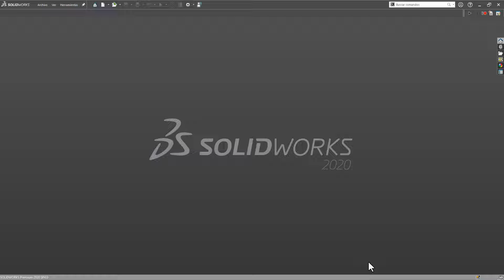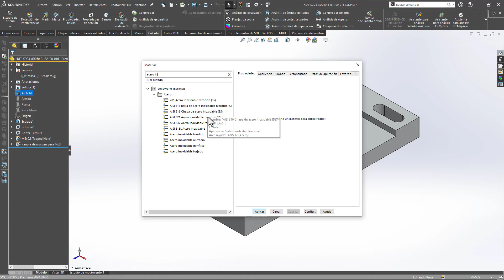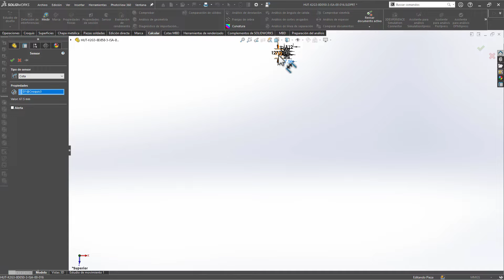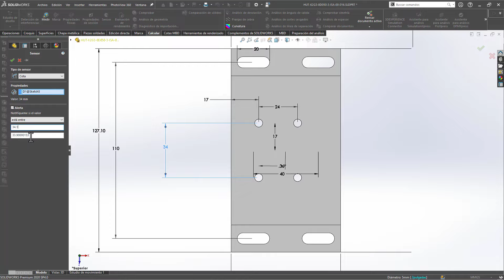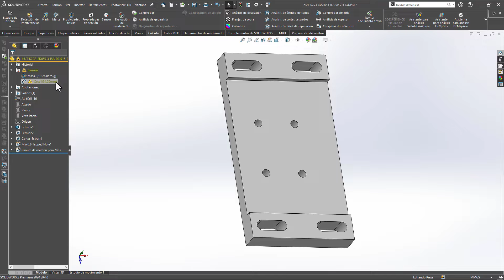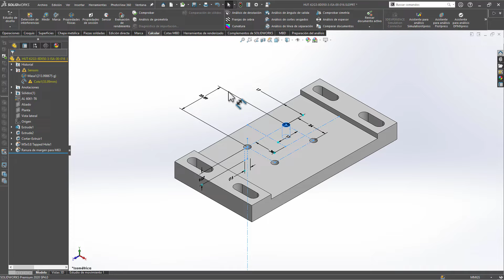SOLIDWORKS: TODO LO QUE NECESITAS SABER SOBRE SENSORES DE DISEÑO.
¡BIENVENIDOS DE DISEÑO MECÁNICO JC!

Tutorial completo sobre cómo usar los sensores en SOLIDWORKS. Aprende a implementar sensores para optimizar tus diseños y mejorar la eficiencia en tus proyectos de ingeniería. ¡No te lo pierdas!